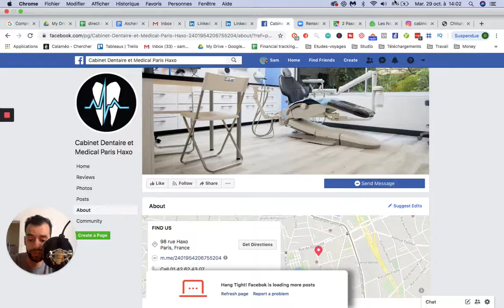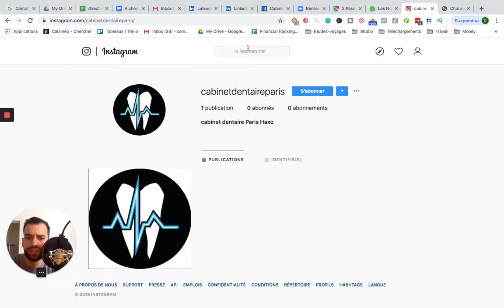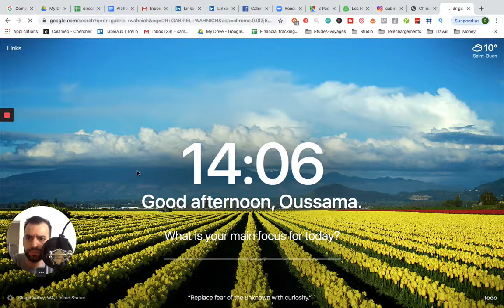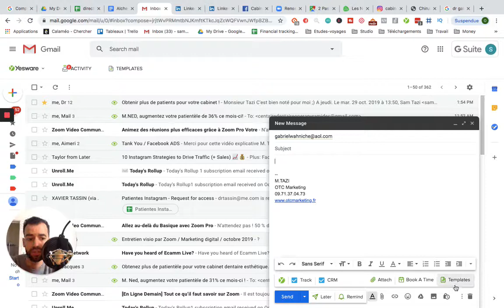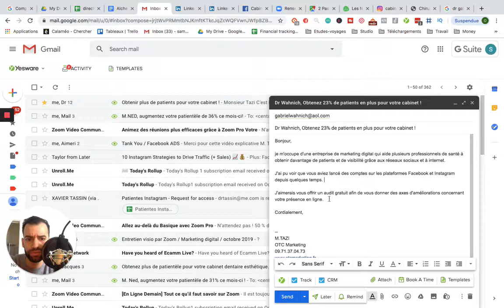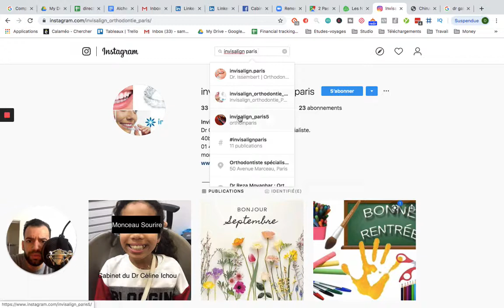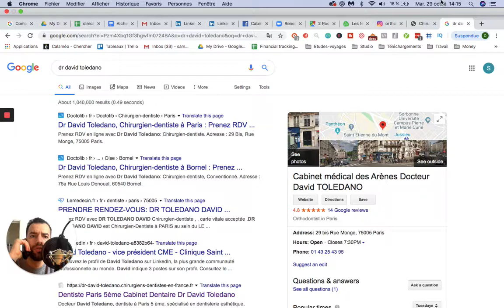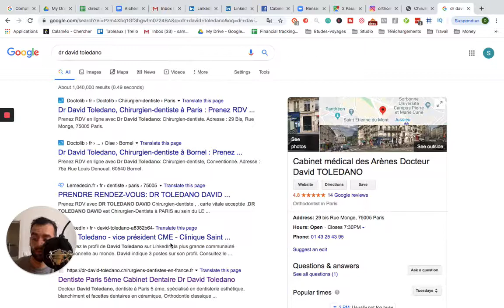Comment prospecter pour son agence de marketing digital?